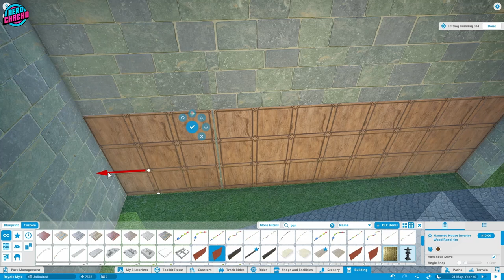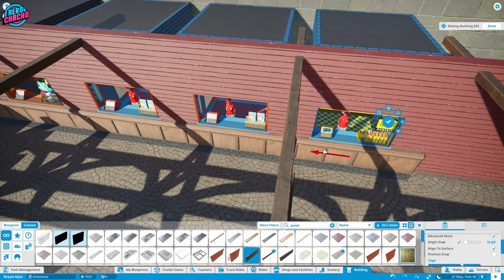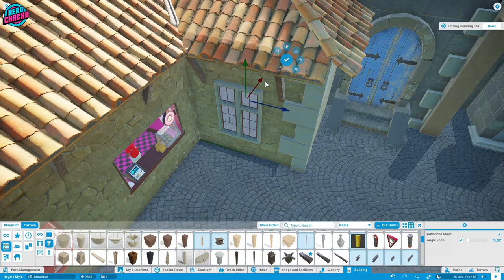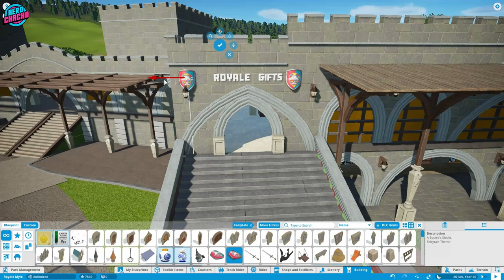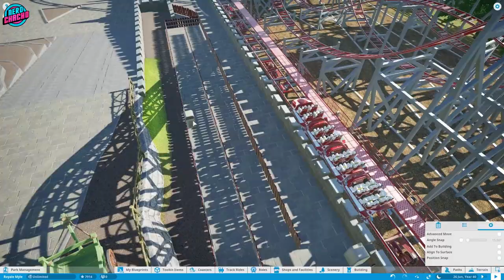1969's Most Thrilling Rollercoaster - The Royale Myle - Ep 15 - Planet Coaster Realistic Park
Building a theme park through the years. This year, 1967. Anton Schwarzkopf has just launched his first ever coaster. It feels flimsy, it rides like trash and it won't be around long.. but.. the coaster arms race has begun... the second revolution. We are about to get steel coasters, loops, inversions, speed, steep drops and all sorts... and it all started with the humble log flume..

We have Merch now!

Competition details are on the steam page.

So, by popular request - or even demand - we are building ourselves a park through time starting with the park which was set in 1930! Based on Golden Acre in Leeds, this little park hosted a ballroom, boating lake, multiple rides and attractions plus the world famous railway. Since the war it has become a fully fledged theme park and now that Disney is on the scene, we really need to up our game.

Well, you love your realistic Planet Coaster parks, so go around one more time and go for series number 8. Blimey. This time we are coming after Paulton's Park, Drayton Manor, Wallibi Holland and Chessington World Of Adventures. Set in the UK and started on a blank map.

Thank you so much for being an awesome community. It's £1 a month and you can dip in and out as you want. Thanks so much for signing up. I post exclusive updates to members only... Click the JOIN button for more.

00:00 - FIRE!
00:32 - Put A Man On The Moon, Can't Make Coasters Go Upside-down
04:01 - Basically A Hostage Situation
06:27 - Fairytale Love!
14:48 - Fire... But From A Dragon
17:56 - Hello Gardaland
27:28 - POV

Using realism I’ve learnt from my experience of working for a real-life theme park company and over 4000 hours of Planet Coaster play time. Using true-to-life principles, we walk through each stage of the build reasons why things are built in a certain way– as well as some top tips on how these were achieved too by pulling them apart for you to see. I'm the two dollars twenty of Planet Coaster apparently...

What if Cedar Fair opened a park in the UK? Would it look like Alton Towers? Thorpe Park? Or would it take on the form of more American parks like Cedar Point? Canada's Wonderland? Or would it be more themed like DollyWood, Legoland, Busch Gardens or SeaWorld? Oh, and don't forget Six Flags too! What about China? I hear Flying Kiss theme park in China is a good one too! Well, one thing is for sure, realistic Planet Coaster parks don't come much more realistic than this and let's be honest, other Planet Coaster Let's Play or Planet Coaster gameplay videos won't give you the real reasons why things are as they are. Where do you place rides, rollercoasters, shops, paths, plazas, car parks, entrance areas, tickets, turnstiles, maintenance sheds and so on? I'll tell you where as we up the Planet Coaster Realism game! This is more than just a Planet Coaster Tutorial; this is a Planet Coaster best park ever!' Just so you know, my realistic series uses Planet Coaster Sandbox. It's time to get Planet Coaster real! Episodes with rollercoasters also have rollercoaster povs too. Don't worry if you're stuck for Planet Coaster Entrance Ideas - this episode will sort you out. This is how to start a park. AND if you like the build styles of Themepark worldwide, bro nation, silvarret, maskedbandit, mike sheet, deladysigner and rudi rudikmental then you might just like this! We have very similar planet coaster building style. I wish I'd get noticed by Mr Beast haha